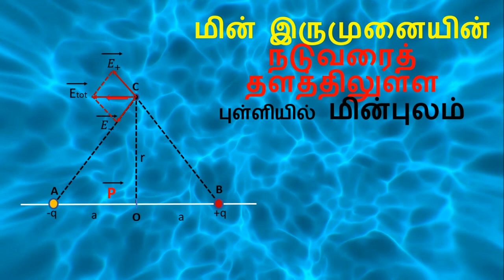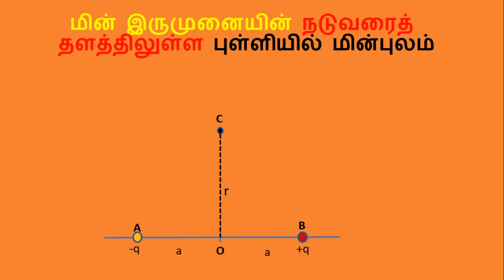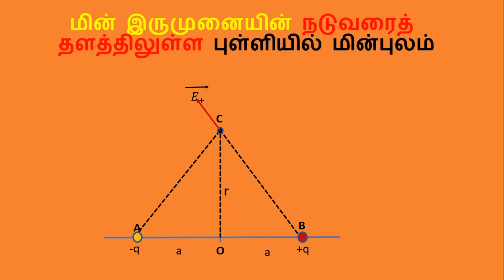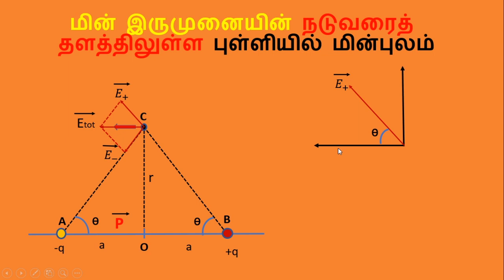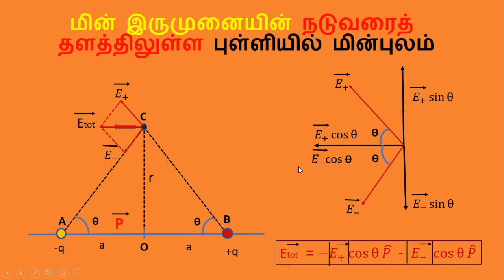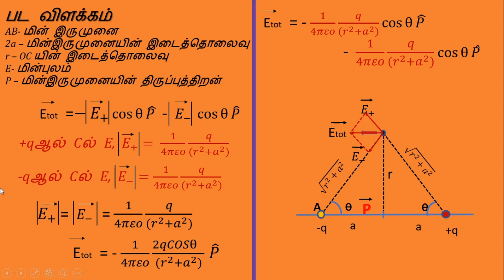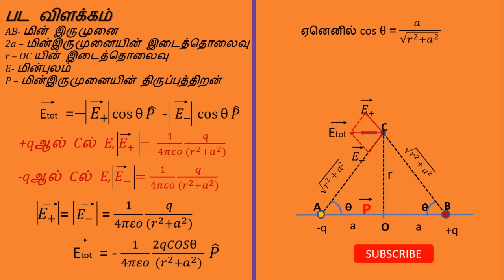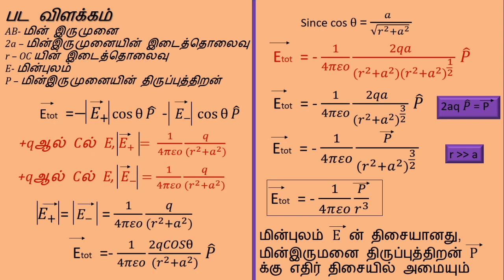மின் இருமுனையின் நடுவரைத் தளத்திலுள்ள புள்ளியில் மின்புலம்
+ 2 இயற்பியல் 5 மதிப்பெண் முக்கிய வினா. Explained with animation.